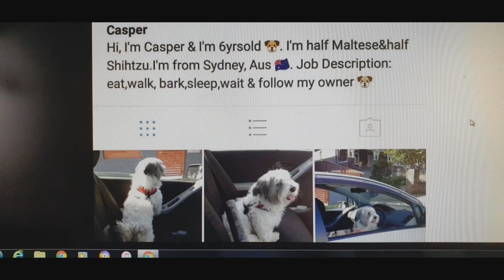CHRISTMAS PARTY AT VILLA DOROTEO WATCH HOW THE BABY WAS DANCING ALONG WITH THE MUSIC